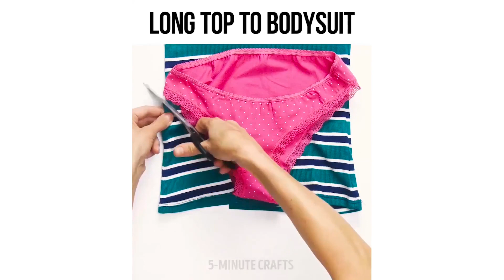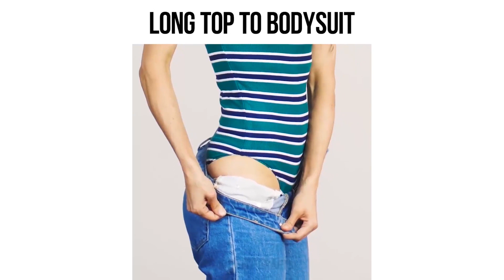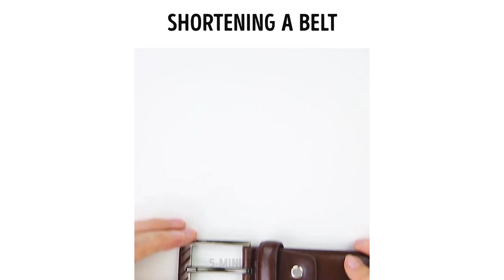23 نصيحة رائعة تساوي الكثير من الأموال